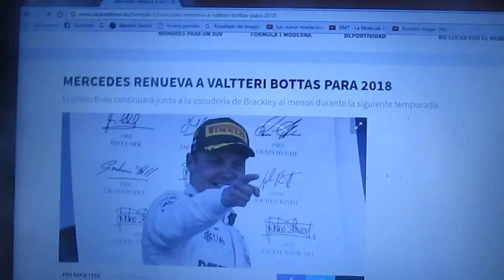Mercedes renueva a Valtteri Bottas para 2018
El finés se quedará otra temporada mas con la escuderia alemana de la F1